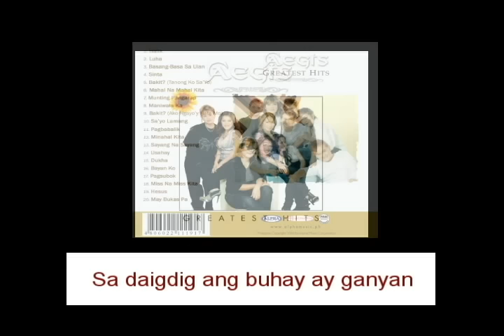Aegis - May Bukas Pa (Lyric Video)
SONG:   May Bukas Pa
ARTIST:  Aegis
COMPOSER: E. Dela Peña | C. Unite
ALBUM : Aegis Greatest Hits
LABEL:   Alpha Music Phils

May Bukas Pa – Aegist Greatest Hits

Track List
01. Halik
02. Luha
03. Basang Basa Sa Ulan
04. Sinta
05. Bakit? (Tanong Ko Sa’yo)
06. Mahal Na Mahal
07. Munting Pangarap
08. Maniwala Ka
09. Bakit (Ako Ngayo’y Hate Mo)
10. Sa’yo Lamang
11. Pagbabalik
12. Minamahal Kita
13. Sayang Na Sayang
14. Usahay
15. Dukha
16. Bayan Ko
17. Pagsubok
18. Miss Na Miss Kita
19. Hesus
20. May Bukas Pa

Lyrics:

Huwag damdamin ang kasawian
May bukas pa sa iyong buhay
Sisikat din ang iyong araw
Ang landas mo ay mag-iilaw

Sa daigdig, ang buhay ay ganyan
Mayroong ligaya at lumbay
Maghintay at may nakalaang bukas
Tutulungan ka ng Diyos na may lalang

Ang iyong pagdaramdam
Idalangin mo sa Maykapal
Na sa puso mo ay mawala nang lubusan

Alpha’s roster of recording artists includes:

14-K
Aegis
Alon
Color It Red
Freddie Aguilar
Imelda Papin
Marco Sison
Moonstar 88
Nora Aunor
Rachel Alejandro
Ric Segreto
Richard Reynoso
Session Road
Siakol
Six Part Invention
Yano
Yoyoy Villame

At present, Alpha Music continues to be a leading exponent of Filipino music and is an active industry player notably in the fields of  Music Publishing and sound recording production which are made available in digital and CD (physical) format.